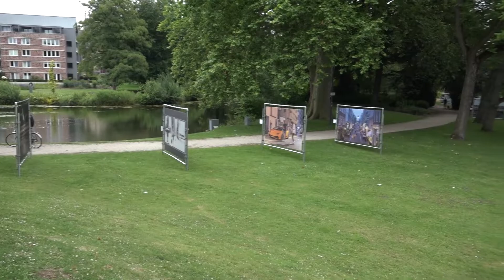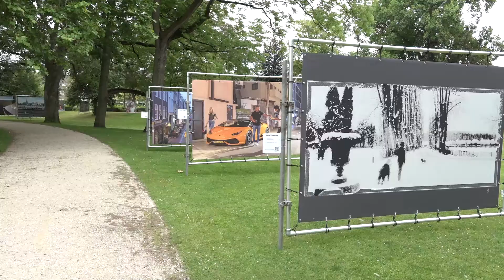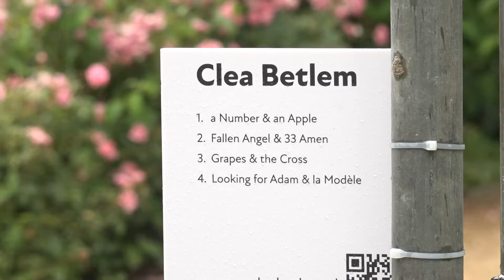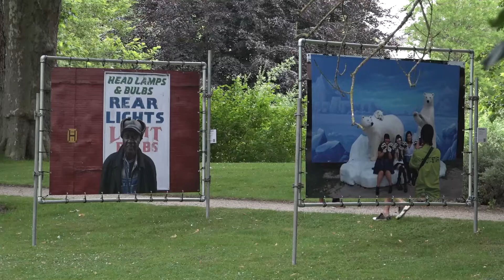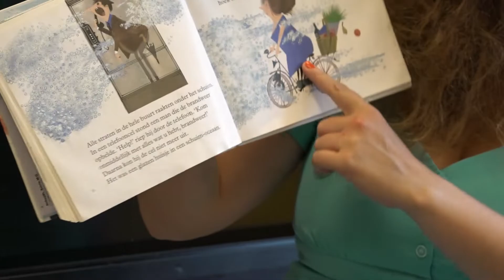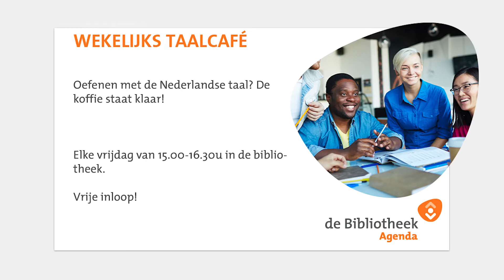De Bieb Draait Door - juli 2022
Meer Vandaag is de lokale omroep uit Meerssen die producties maakt voor televisie, radio en online.